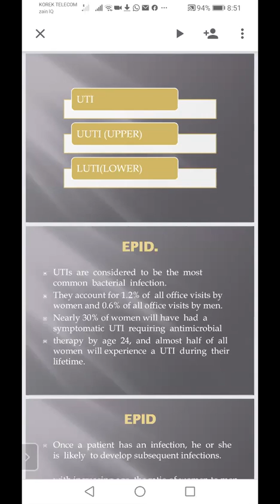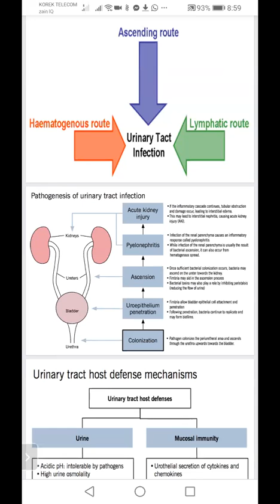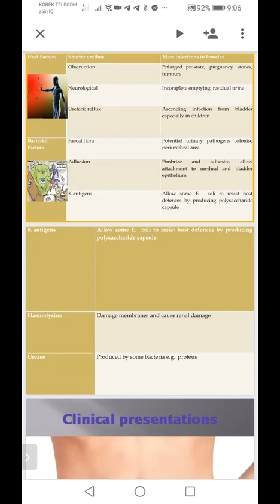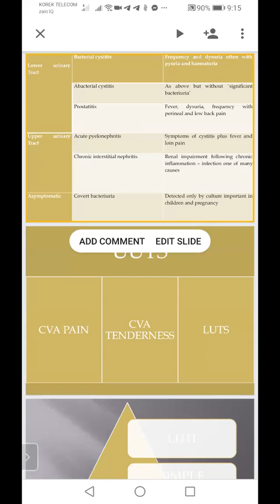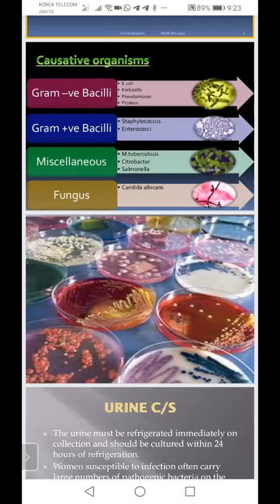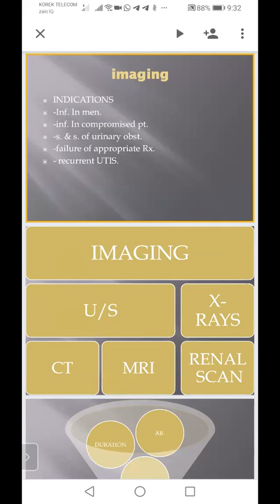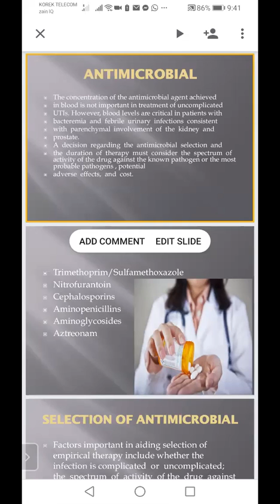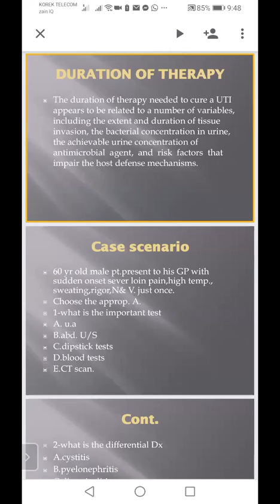Urinary System - Session 6 - Lecture 1 - UTI - Part 1